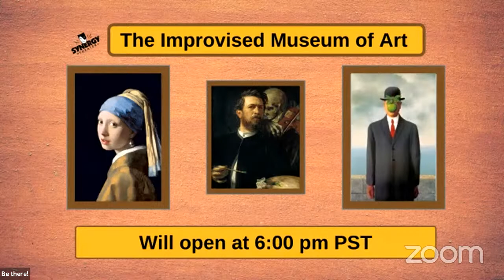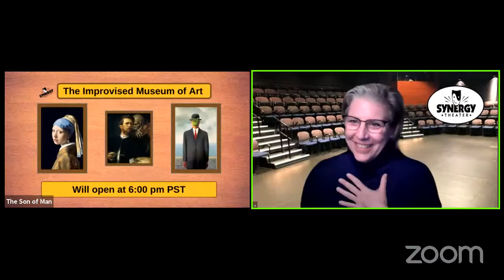The Improvised Museum of Art: Thursday, December 10 at 6:00 pm PST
Ever wonder what those famous paintings have to talk about when no one is watching? Find out at The Improvised Museum of Art. Three famous paintings are brought to life in this hysterical improvised play about three lonely people just hanging around.